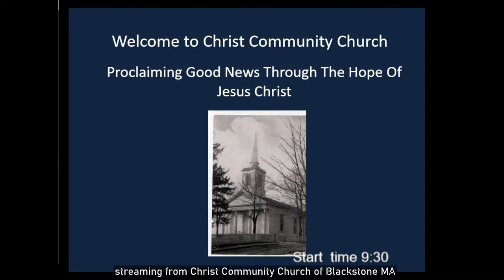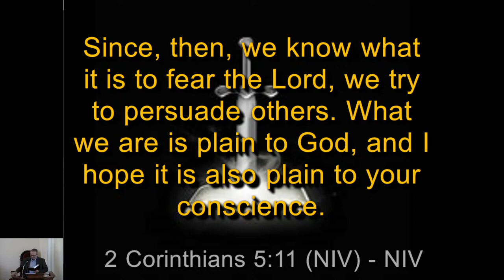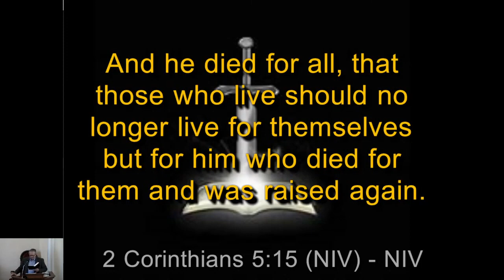CCC. December 31, 2023. Guest Speaker Rev. Denis Hardy